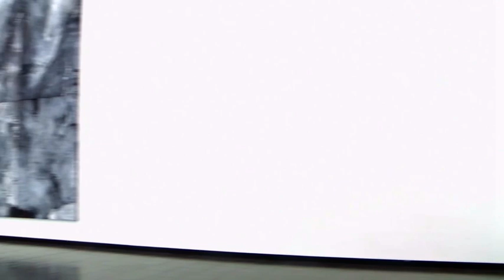Peter Casagrande, Ausstellung Kunsthalle Schweinfurt 2017